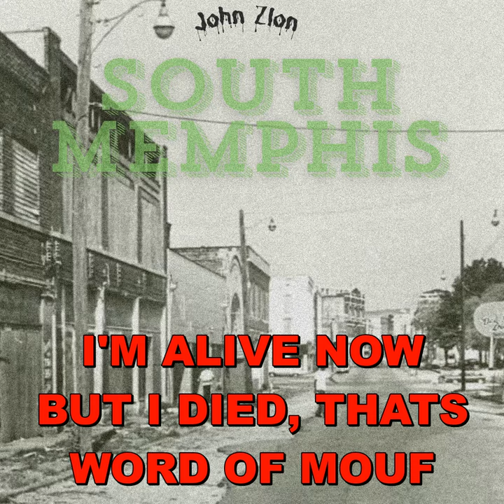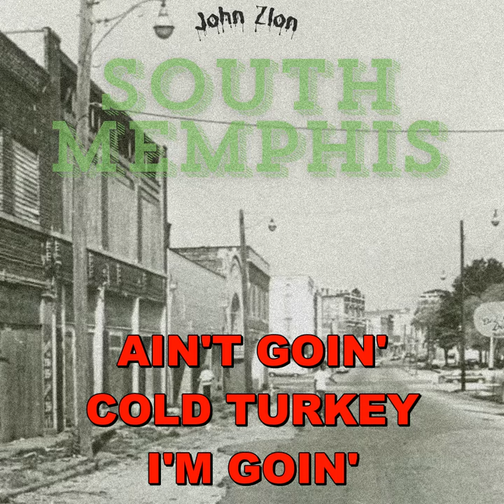John Zion - South Memphis (Official Visualizer)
Album: Single
Artist/Producer: John Zion
Mixing & Mastering: John Zion
Video Editing: John Zion
Lyrics: John Leon Rupert

Release date: September 6, 2024.
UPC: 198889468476